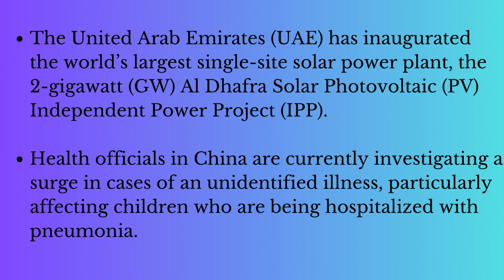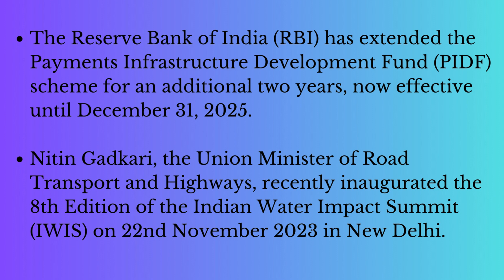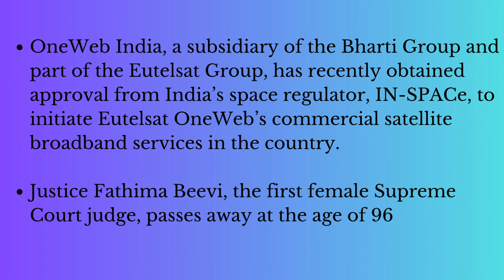Current Affairs (November 24)